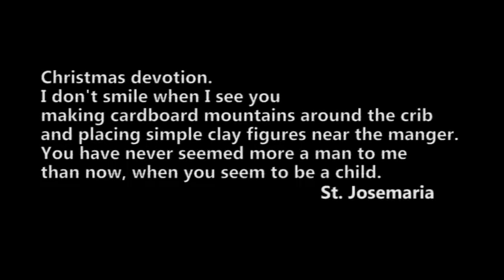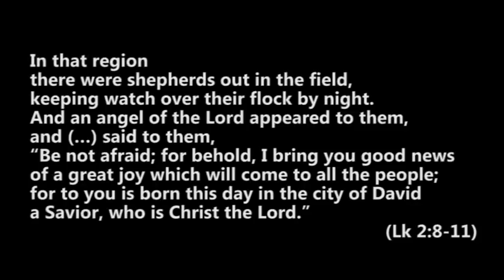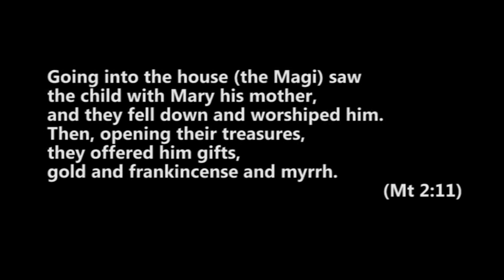A Gospel Christmas Crib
A short Christmas video showing the different figures in the Crib, accompanied by parts of the Gospel narrative with a musical background.  A charming source of ideas for making your own crib, and a source of inspiration for devotion and prayer at Christmas.